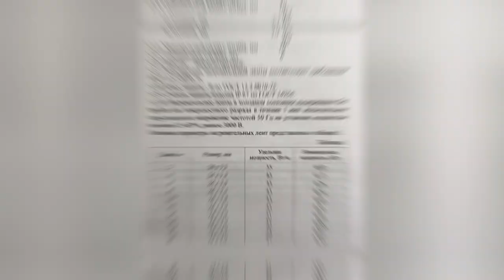ТЕПЛЫЕ ГРЯДКИ. ОБЗОР ИНСТРУКЦИЯ.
Вас приветствует ваш друг в мире садоводства  и я вам помогу обустроить теплом ваши любимые  грядки
Вы хотите получать урожай круглый год? Или ранней весной?
Или поздней осенью?
Тогда вам нужен в вашу шикарную теплицу обогрев грядок!

Обогрев почвы в теплице.
Нагревательная лента для грядок и почвы.
Предназначена для обогрева почвы в теплице, работает просто от 220в. Включение с помощью термодатчика +15 и выключение +20.

➡️Преимущества:
*** Для обогрева в теплице или зимнем саду.
*** Сделано в России.
*** Надежная и испытанная временем конструкция
*** Отсутствие пусковых токов
*** Малый расход электроэнергии от 150вт
*** Встроенный термодатчик, включение +15 и выключение +20С
➡️Применение:
❄️ Предупреждает растения и рассаду от гибели в заморозки
☘️ Ускоряет созревание
⏱ Увеличивает период сбора урожая
☘️ Создаёт условия для раннего сбора урожая
*** Обогрев почвы в теплице, увеличивает всхожесть и рост зелени и овощей

➡️ Все просто! Закопай в грядку на глубину 35-40см и включи в розетку 220В!
➡️ Обогрев растений позволяет регулировать температуру почвы, благодаря чему растения чувствуют себя комфортно. Использование обогрева создает все необходимые условия для активного роста и плодоношения растений, а также помогает избежать болезней растений и потери урожая.

2022 январь цены
Обогрев работает автоматически: включение +15С и выключается при +20С с помощью встроенного термодатчика.
4 метра 3300 рублей
6 метров 3800 рублей
8 метров 4500 рублей
10 метров 5500 рублей
12 метров 6500 рублей
14 метров  7500 рублей
16 метров 8500 Рублей
Плюс Доставка от 300 рублей
Отправка по рф почтой или сдэк

Закажи обогрев сейчас!

Богатого вам урожая!